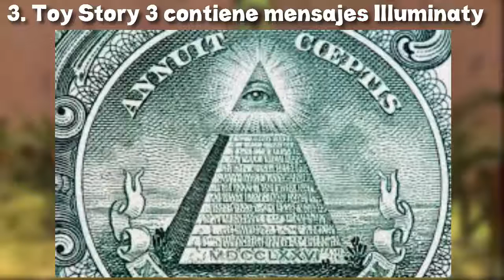7 Teorías de Toy Story que Nunca Habías Notado!!!